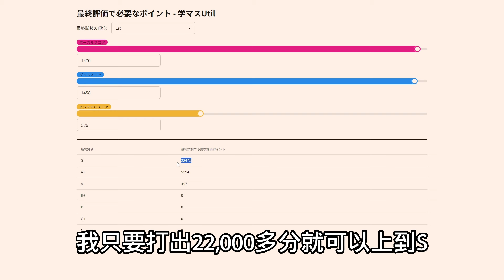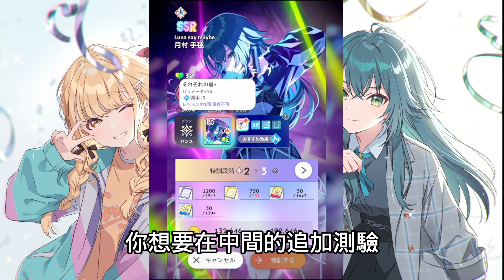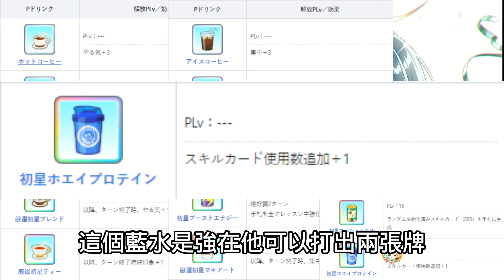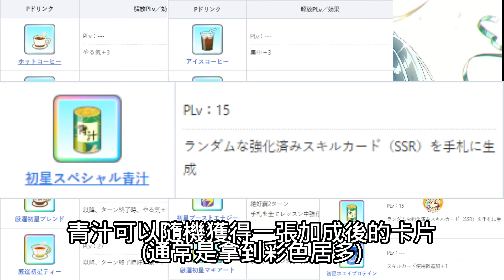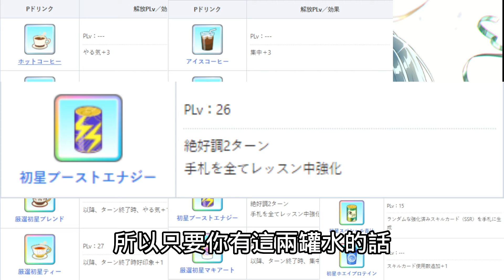【學園偶像大師】全角色S評價達成 從零開始教你凹高評價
最終測驗計算機